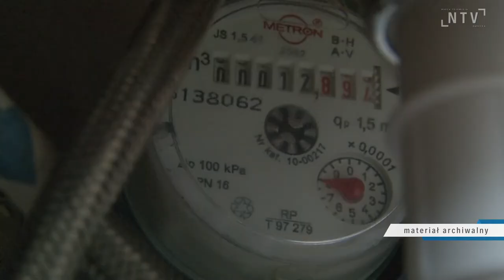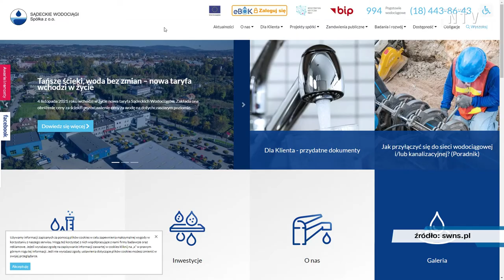Ta usługa pomoże ci wykryć awarię w domowej sieci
Już ponad 3500 osób korzysta z e-BOK Sądeckich Wodociagów. To nie tylko łatwy dostęp do informacji związanych z rozliczeniami, elektronicznych płatności czy bieżących informacji o awariach i planowych wyłączeniach wody. Usługa, dzięki połączeniu jej z odczytem wodomierzy on-line (poprzez koncentratory) pomaga także wykryć wyciek w instalacji wewnętrznej klienta. W sytuacji, gdy zostaje stwierdzone większe niż zazwyczaj zużycie wody, klient dostaje informację o podejrzeniu awarii smsem na podany przy rejestracji telefon.